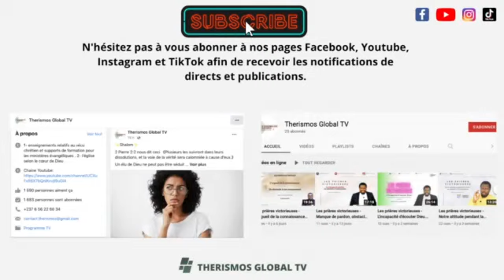Ton naturel sera un puissant surnaturel quand tu te livreras toi-même au Seigneur-Pasteur Mamadou K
Aujourd'hui dans l'émission les temps forts nous avons sélectionné un extrait d'une prédication du pasteur Mamadou KARAMBIRI sur le thème «VIVRE DANS LE SURNATUREL DE DIEU»

Dans l'extrait d'aujourd'hui, l’homme de Dieu nous fait comprendre que nous ne pouvons vivre le surnaturel que lorsque nous nous livrons nous même entre les mains du Seigneur.

Temps forts est une émission où nous vous présentons les temps forts d'enseignements, exhortations ou encouragements de différents serviteurs de Dieu. Nous prions que vous soyez édifiés. Soyez bénis.